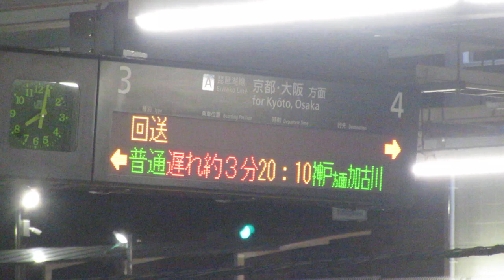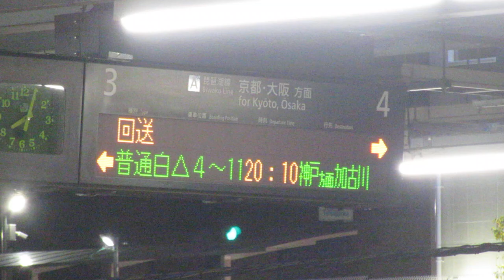【高槻から快速、遅れの表示切替の様子】JR西日本 膳所駅 ホーム 発車標(LED電光掲示板)